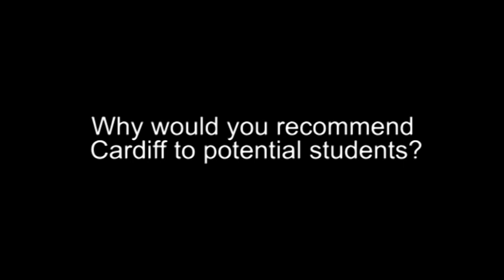PhD students discuss their Cardiff research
A group of the school's PhD students discuss what they enjoy most about their research and the reasons why they chose to study at Cardiff. Introduced by Dr Paul Bowman, Director of Postgraduate Studies.